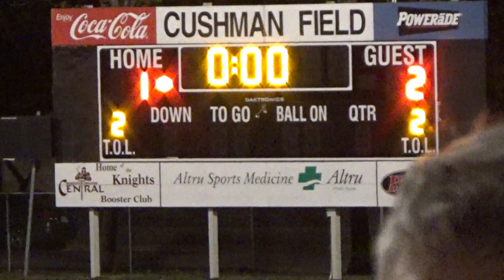2015 10 1 Shanley at GF Red River Second Half 3 of 3